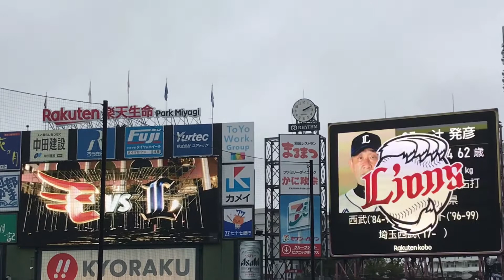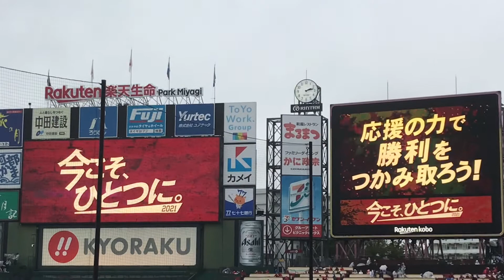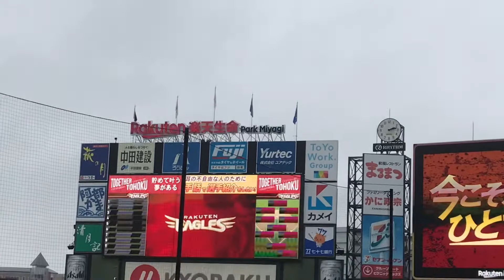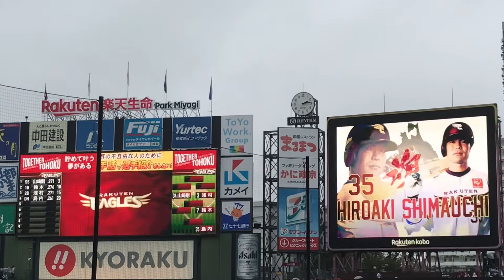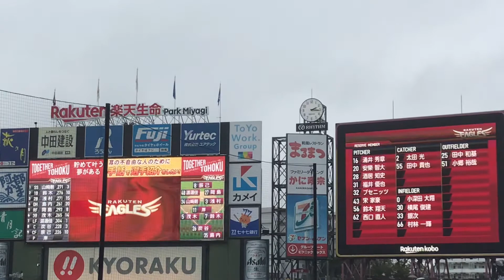2021年10月16日スタメン発表 楽天イーグルスVS埼玉西武ライオンズ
2021年10月16日土曜日
東北楽天ゴールデンイーグルス
VS埼玉西武ライオンズ